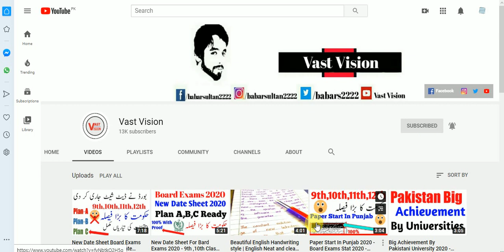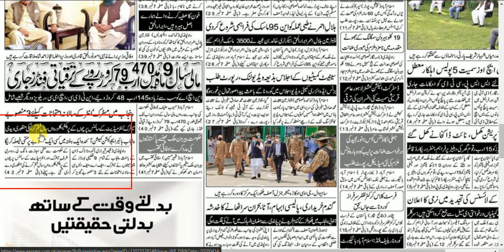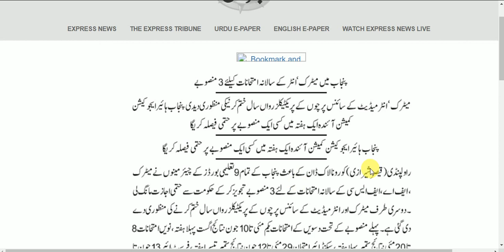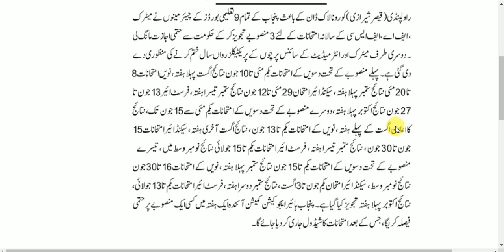New Date For Board Exams 2020 - 9th 10th Exams 2020 - 11th 12th Exams 2020 - New Date Sheet 2020